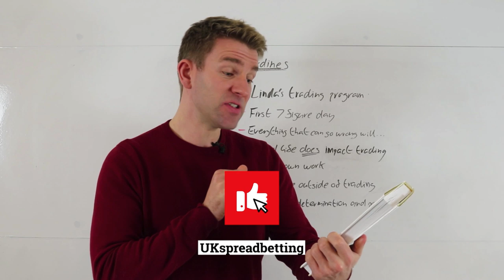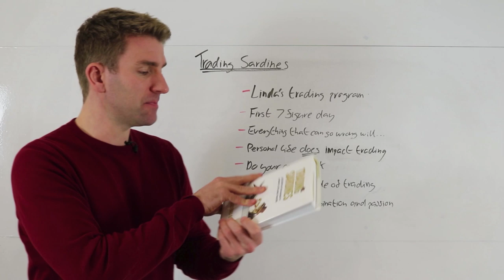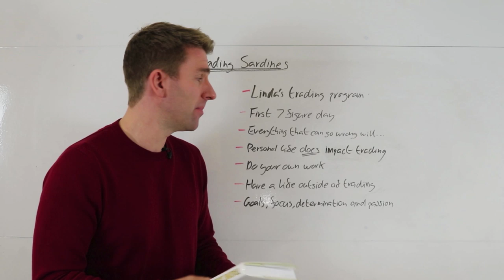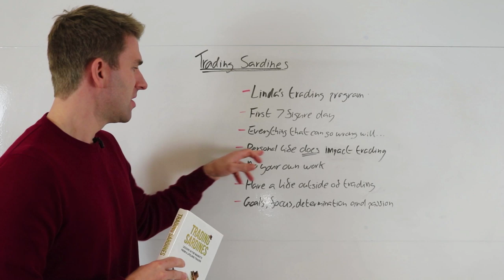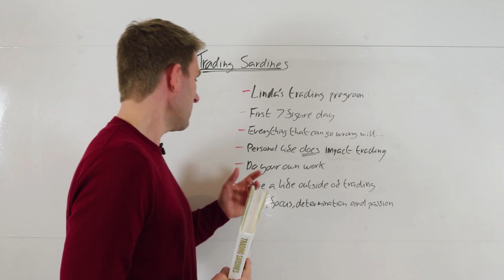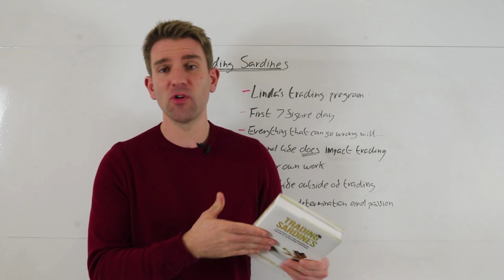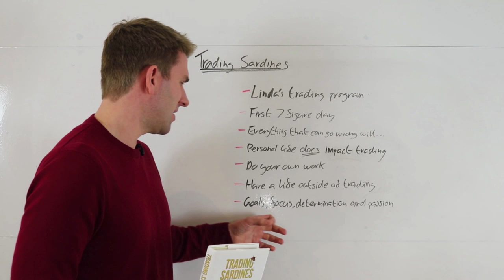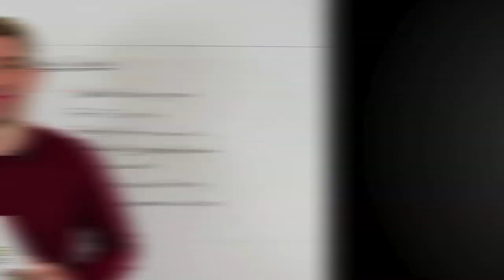Trading Sardines by a Trading Great; Linda Bradford Raschke 👍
Lessons From A Trading Great: Linda Bradford Raschke.  I have just finished her book and I firmly believe she is one of the best traders out there.  The book covers her trading program - some of the setups and indicators she uses.  Also, how she splits her trading program; short term stuff, long term stuff..etc OK.

Lessons From A Trading Great: Linda Bradford Raschke

- Linda's trading program.
- First 7 figure day.
- Everything that go wrong will...
- Personal life does impact trading.
- Do your own work.
- Have a life outside of trading.
- Goals, focus, determination and passion.

81.7% of retail investors lose money when trading CFDs and spread betting with this provider. You should consider whether you understand how spread bets and CFDs work, and whether you can afford to take the high risk of losing your money.